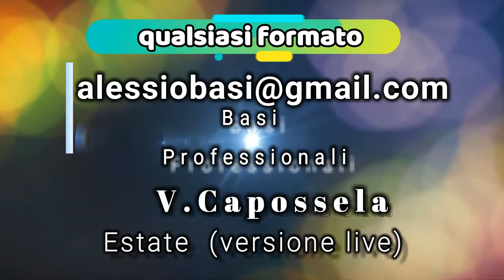V.Capossela - Estate (versione live) base musicale info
V.Capossela - Estate (versione live)   base musicale